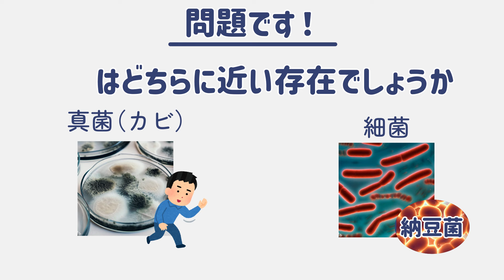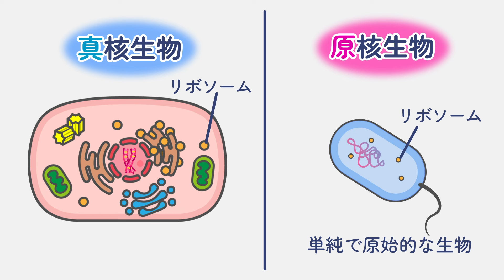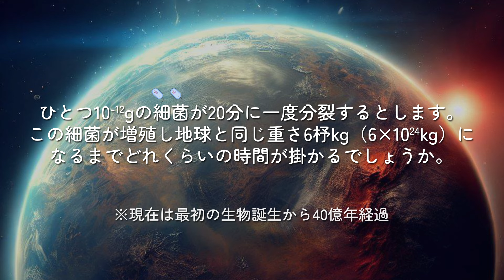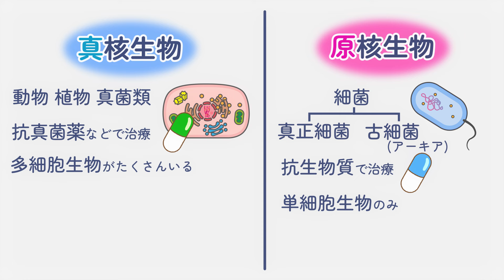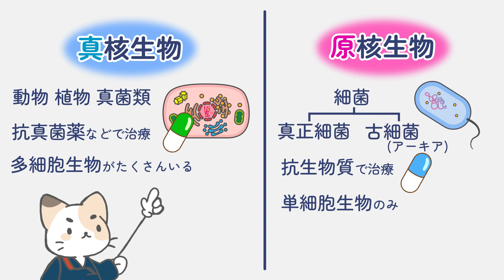④きみはどっち？？原核生物と真核生物【ネコ生】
新シリーズ！ネコ生 ～医療系学生のための生物学～ の④です。
このチャンネルでは、特に医療系学生に関連がある内容を抜粋して公開しています！
残りの動画は、mediLink上で見ることができます。登録も視聴も無料なので、全編見たい方は下記URLからアクセスしてね～！

制作：ネコヲ
制作ご協力：岩手医科大学看護学部　塚本 恭正 先生